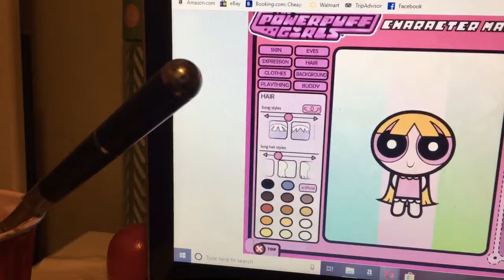Power puff maker 2018